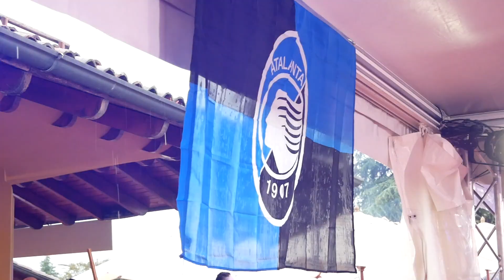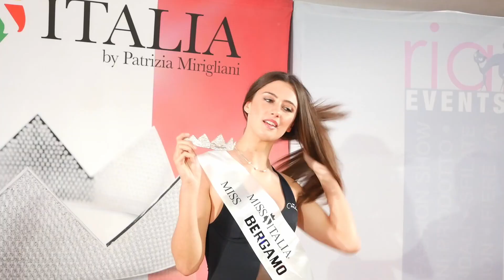Miss Bergamo || 28 Maggio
Martedì 28 Maggio 2019, all’interno dell’evento “Colpo di Vino” al Golf Club Ai Colli di Bergamo si è svolta la selezione di Miss Italia Lombardia che si è conclusa con l’elezione di Miss Bergamo 2019 Mariagrazia Donadoni che ha indossato la bellissima corona Miluna.